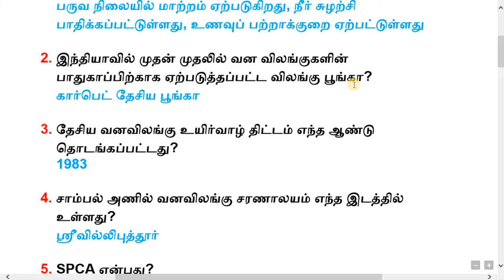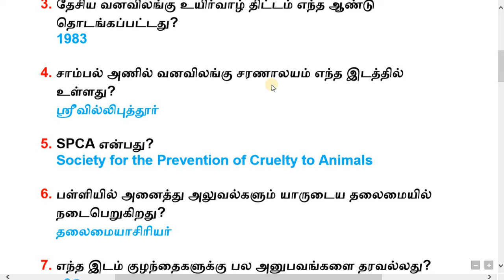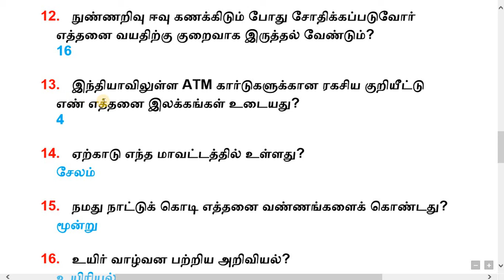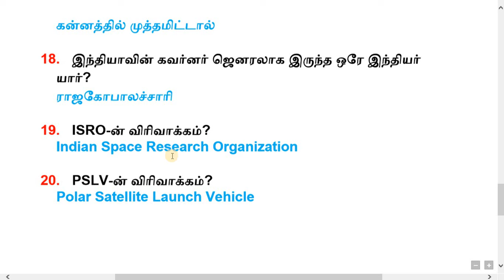பொது அறிவு(GK) Part 3 | Model Exam Questions - | TNPSC| TNEB| TNUSRB| SSC| UPSC| TET| VAO.